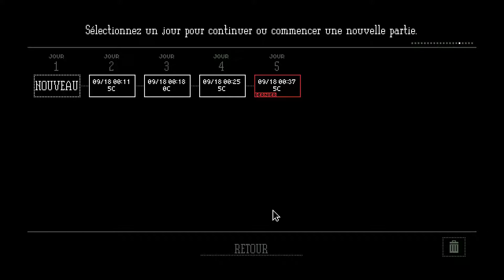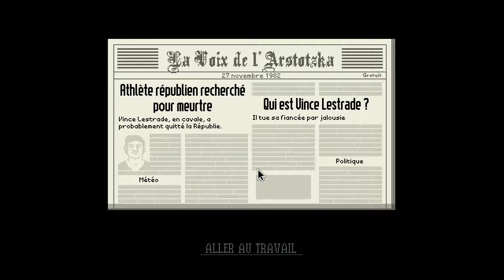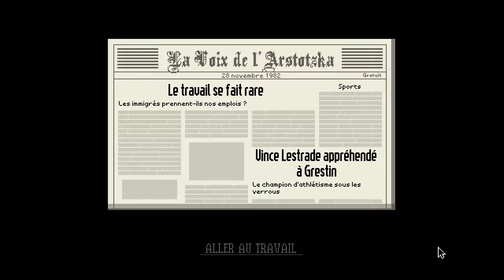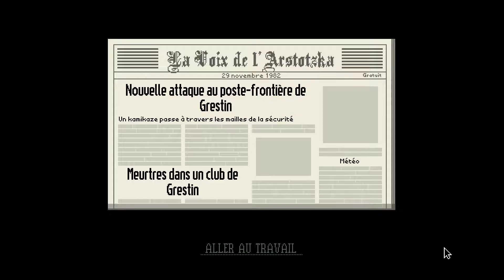Papers, please FR (Ep 02) - Jours 5 à 7